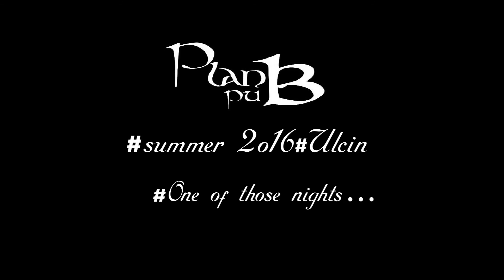Summer 2016 - Plan B pub - '' one of those nights ' Ulqin Montenegro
Ulqin Montenegro 2016 Montenegro